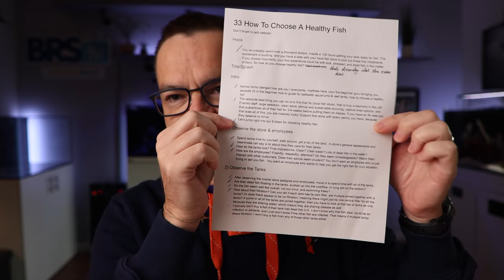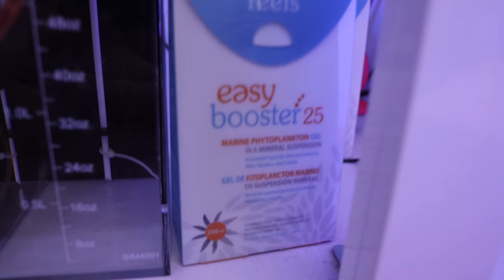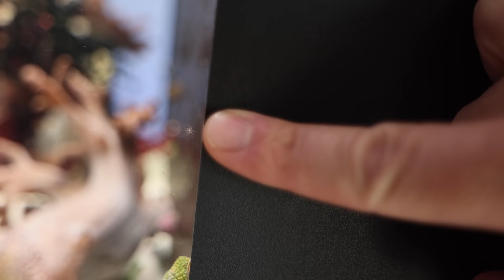Why I Left YouTube, My Relationship w/BRS, Seahorses & Macroalgae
Filmed With:
- Lumix G85
- Canon EOS 90D
- Underwater Camera
- Wide Angle Lens
- Vlogging Mic
- Fancy Mic
- Aluminum Tripod
- Tall Tripod
- Tabletop Tripod
- Background Lights
- Ring Light
Edited On:
Macbook Pro- 2019, 32gb Ram, 8 core Intel i9